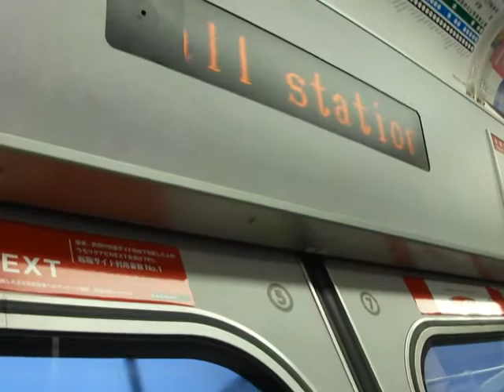JR東海 313系 東海道本線 静岡駅 → 安倍川駅 下り始発 岐阜行き 海カキ Y14編成 クモハ313-14 乗車 VVVFインバータ制御 東芝 IGBT-VVVF 走行音 ジョイント音